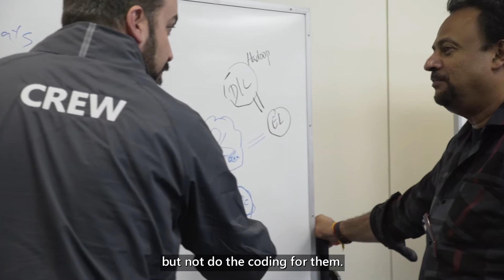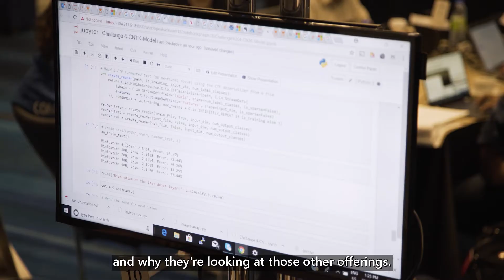What is an OpenHack?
Microsoft’s OpenHack series is a multi-day, hands-on, challenge-driven learning experience that brings together local developers to tackle scenarios influenced by common, real-world problems using Microsoft platform capabilities and other industry leading technologies.

Follow your local MS Developer Twitter Channel and/or Facebook Page to find out about upcoming OpenHacks in your country!